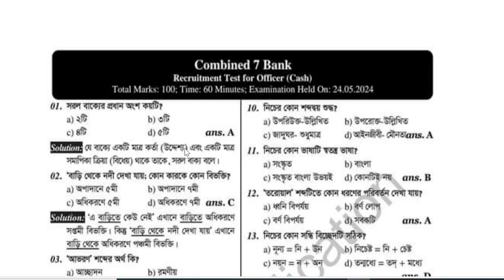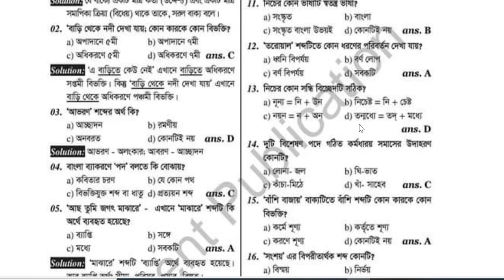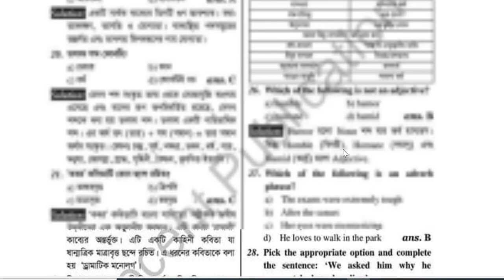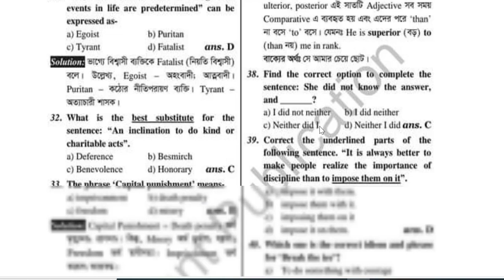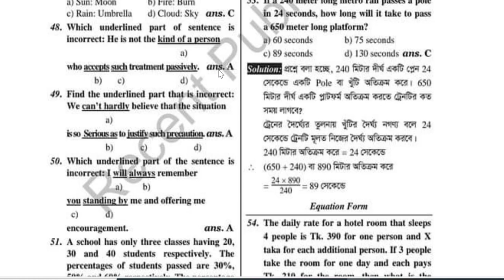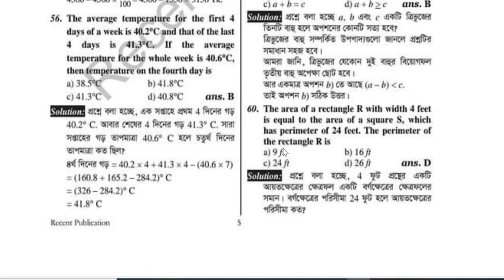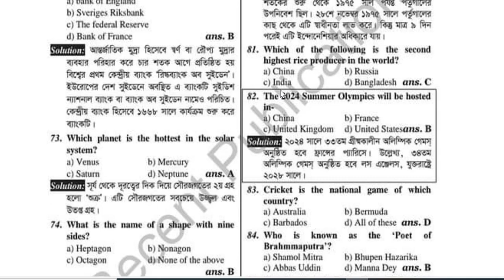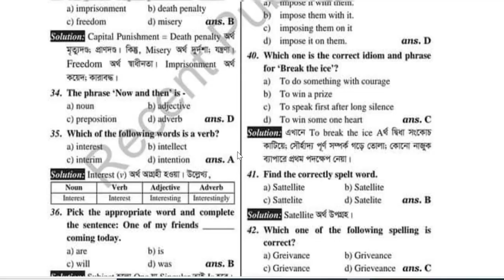সমন্বিত সাত ব্যাংকের অফিসার (ক্যাশ) পদের প্রশ্নের সমাধান/Seven Bank Officer (Cash) Question Solution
সমন্বিত সাত ব্যাংকের অফিসার (ক্যাশ) পদের প্রশ্নের সমাধান
 পরীক্ষার তারিখ: ২৪ মে ২০২৪